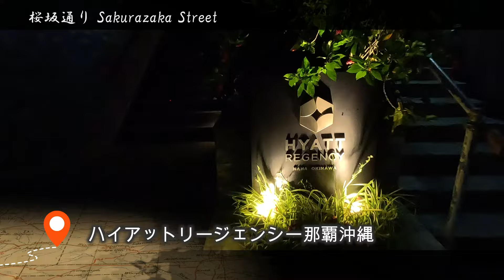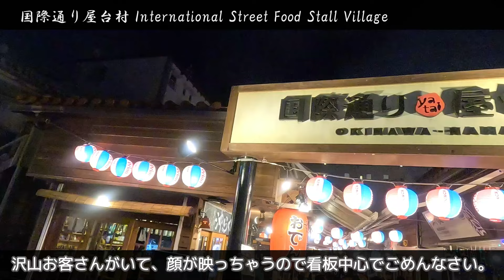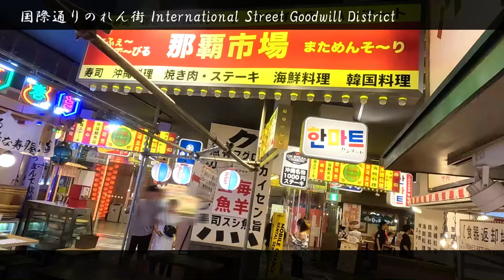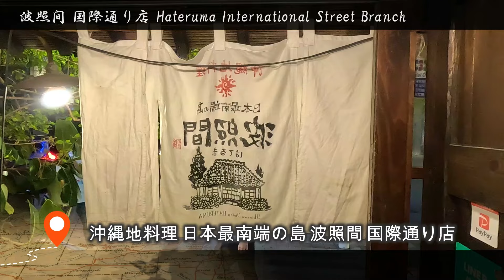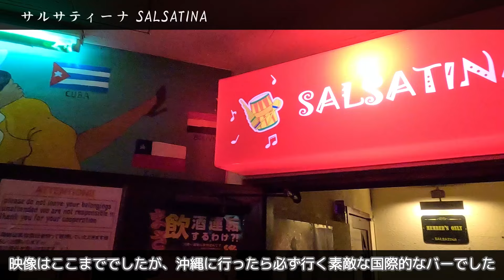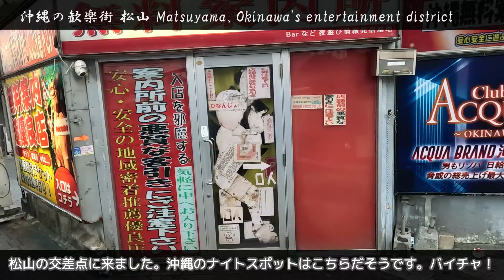[夜の沖縄国際通り] ANA SFC修行僧の休息 国際通り、牧志公設市場、屋台村、のれん街を歩く。沖縄地料理が絶品、おまけに歓楽街松山も！ 日本国内もみっけ Find Your Japan 81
ANA SFC修行で訪れた沖縄本島で今回は沖縄最大の繁華街那覇国際通りを歩きます。
 国際通りは、アーニーパイル国際劇場という映画館が由来で国際通りと呼ばれるようになりました。別名は「奇跡の１マイル」と呼ばれています。
 沖縄県道39号線の県庁北口から牧志まで約15分歩きます。中国、台湾、韓国の外国人観光客も多く、松尾には紅いもタルトの御菓子御殿、古酒家、ステーキハウス88、海ぶどう専門販売の美南島マーケット、ドン・キホーテなどがあります。ホテルは、ホテルコレクティブ、ホテルJALシティ 那覇、JR九州ホテル ブラッサム那覇などが有名です。

 むつみ橋にある市場本通りとむつみ橋商店街があり、少し歩くと沖縄の台所と呼ばれる那覇市第一牧志公設市場があります。夜は周辺にはものすごい数の居酒屋などの飲み屋がひしめいています。
 かりゆし通り、サンライズなは、平和通り商店街、桜坂通りを歩き、Mr.KINJOやハイアットリージェンシー那覇沖縄がありました。
 その後、那覇市観光案内所のある那覇市ぶんかテンブス館、竜宮通り社交街にある国際通り屋台村、三越跡地に2019年に誕生した
日本一の食の殿堂横丁の国際通りのれん街をご紹介します。

 夕食は、沖縄地料理 日本最南端の島  波照間 国際通り店でオリオンビール、ラフテー、海鮮サラダ　もずくの天ぷら　グルクンの姿揚げ　ヒラヤーチー（沖縄風チヂミ）を頂きました。
 深夜は2024年6月に惜しまれながら閉店した国際的なバーのSALSATINAへ最後のお別れに行きました。
 そしておまけで沖縄の歓楽街 松山の朝の風景をご紹介します。
 次回は、沖縄本島の有名観光地をご紹介しますのでお楽しみに！

[ロイヤルホテル沖縄残波岬] ANA SFC修行僧の休息 新グランドメルキュール沖縄残波岬リゾート　家族連れに最適！ 今はオールインクルーシブ 日本国内もみっけ Find Your Japan 80

[西鉄リゾートイン那覇] ANA SFC修行僧の休息 那覇市中心部滞在 コスパで選ぶホテル 女性に人気、きれいで、アクセス良し！ レビュー日本国内もみっけ Find Your Japan 79

[沖縄那覇空港] ANA SFC修行 第22レグ 羽田空港から那覇空港へ、プレミアムポイント単価も納得！修行僧の王道路線！自衛隊機も見えるよ！日本国内もみっけ Find Your Japan 78

チャプター
00:00 オープニング
00:20 那覇国際通り商店街
02:38 那覇市第一牧志公設市場
04:55 かりゆし通り
05:22 サンライズなは
05:33 平和通り、桜坂通り
06:35 国際通り
07:08 国際通り屋台村
07:40 国際通りのれん街
09:06 波照間 国際通り店
11:26 SALSATINA
11:55 沖縄の歓楽街 松山
12:35 エンディング

なさみんプラザ Find your Japan